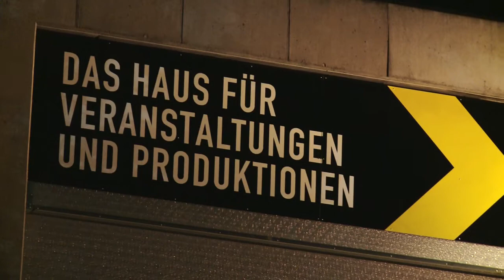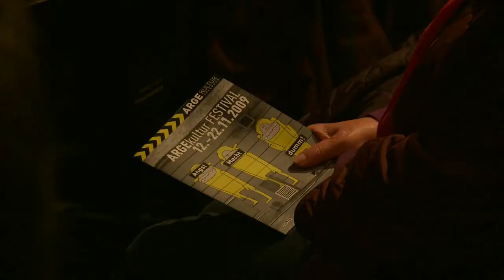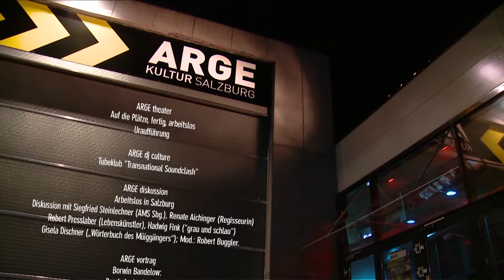Trailer - ARGEkultur Festival 2009 "Angst Macht dumm!"